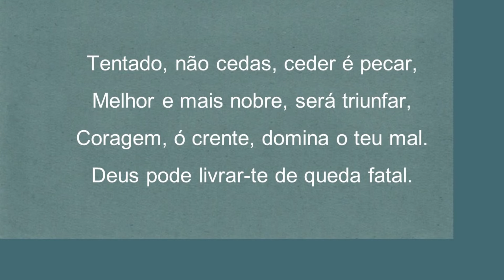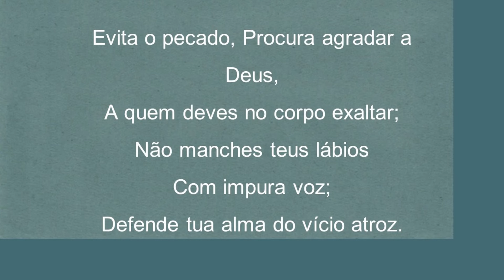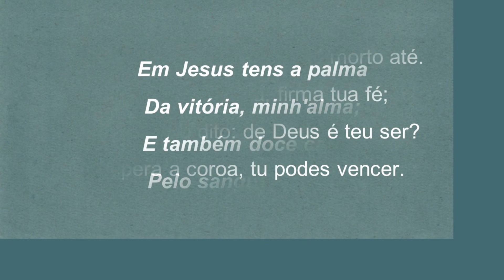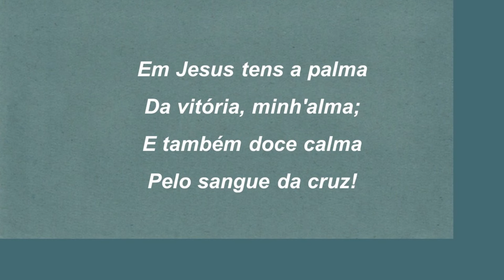Harpa Cristã 075 - Em Jesus Tens A Palma da Vitória